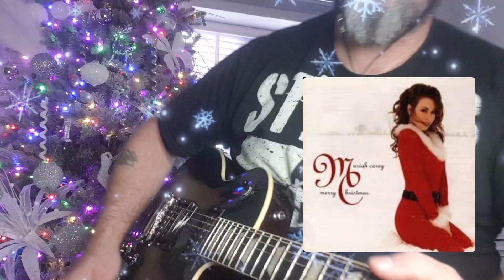Mariah Carey - "All I Want For Christmas Is You" Electric Guitar Cover 🎸